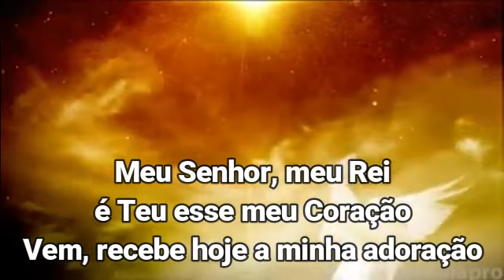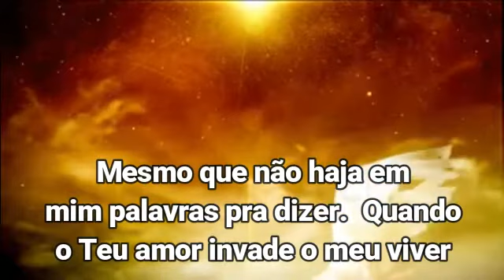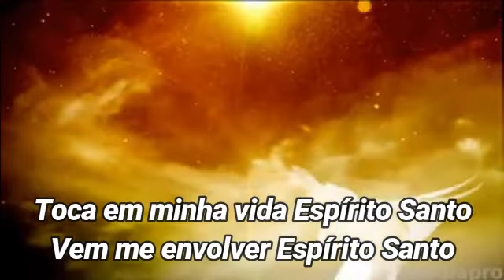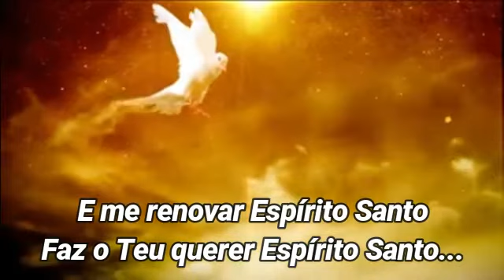Marcello Brayner - Vem agora Espirito Santo playback 3 tons acima (Bb) sem vocal